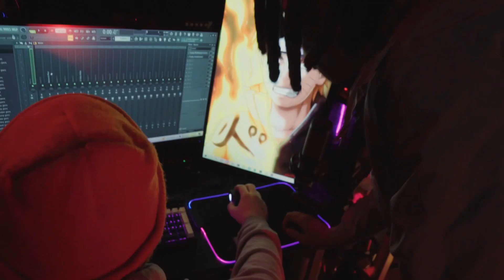Lose It All (Official Music Video)